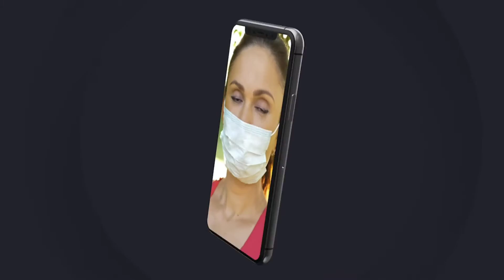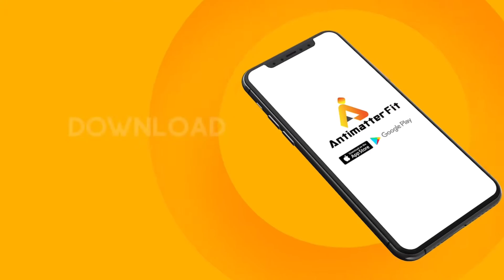केंद्र सरकार से किसान विरोधी कानून को वापस लेने की मांग AYN NEWS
केंद्र सरकार से किसान विरोधी कानून को वापस लेने की मांग